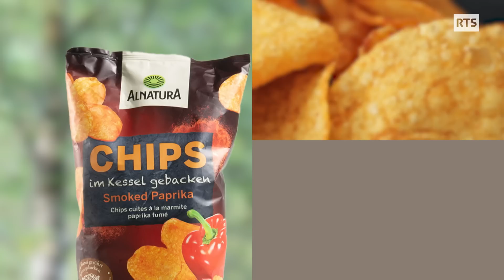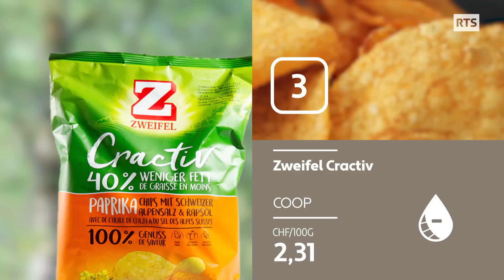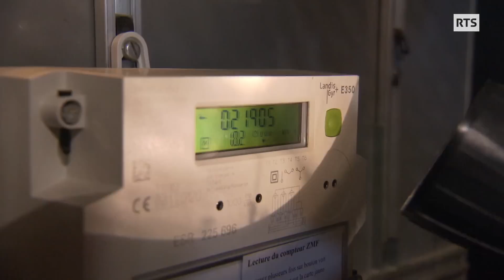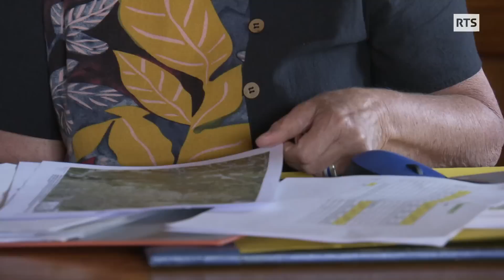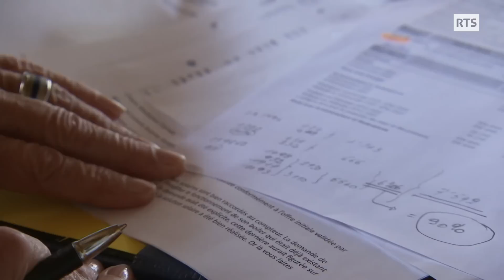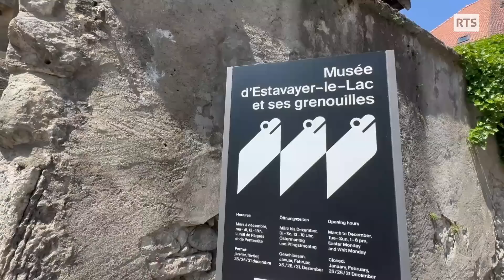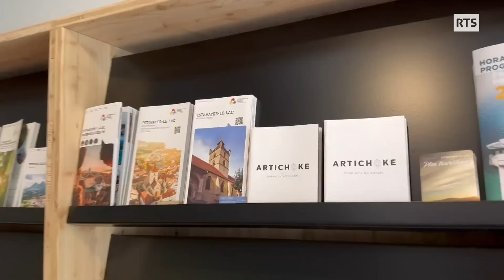Pourquoi est-on accro aux chips ?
00:00 La chips préférée des Romands
Chaque Suisse consomme en moyenne près de 1,5 kg de chips par année. Parmi toutes les sortes de chips, celles au paprika sont les plus consommées. ABE a organisé une grande dégustation de chips au paprika ouverte à toutes et tous un mercredi matin au marché de Fribourg.

05:06 La formule magique qui rend addict aux chips
Vous avez certainement déjà constaté que lorsque vous avez ouvert un paquet de chips, il vous est difficile de ne pas le finir. Il semble que derrière le goût très apprécié de l’aliment, se cache une formule magique qui rendrait notre consommation addictive. Les explications d’un expert en la matière.

08:38 Chips et autres apéros: bons pour la santé ?
50% de glucides, 50% de matières grasses, c’est la formule magique pour nous rendre accros aux chips, mais qu’en est-il du point de vue diététique ? Beaucoup de jeunes et d’adolescents mangent des chips comme encas ou même comme repas. Que risque-t-on lorsqu’on mange trop de chips ? Les chips allégées, bio, de légumes, au houmous ou au maïs sont-elles meilleures pour la santé ? Et au niveau diététique, que valent les cacahuètes, les flips ou les mini pizzas que l’on consomme aussi lors des apéros ? François Egger en parle avec Noémie Hattich, diététicienne indépendante « Novi Diet ».

10:52 Des chips aux légumes 100% suisses
Au rayon chips des supermarchés on trouve aussi des chips aux légumes, qui véhiculent une image plus saine. Reportage dans une petite start-up neuchâteloise qui récupère des invendus pour fabriquer des chips de légumes 100% suisses.

15:11 Des panneaux photovoltaïques pour payer moins d’électricité : le récit d’une mauvaise expérience
En installant des panneaux photovoltaïques sur le toit de sa maison, une téléspectatrice souhaitait faire fonctionner son chauffage et son chauffe-eau à l’énergie solaire, et ainsi baisser sa facture d’électricité. Mais elle a dû dépenser beaucoup d’énergie pour arriver à ses fins.

18:49 Où se renseigner si l'on veut installer des panneaux solaires ?
Est-ce que la déconvenue qu’a vécue cette téléspectatrice arrive fréquemment ? Actuellement, la demande de panneaux solaires est très forte. Y-a-t-il par conséquent plus d’arnaques dans ce domaine-là ? Comment éviter de mauvaises expériences ? Quels conseils donner aux personnes qui aimeraient installer des panneaux solaires ? François Egger en discute avec Yannick Sauter, coordinateur romand de Swissolar.

21:44 Le touriste – une journée à Estavayer-le-Lac, avec 30 francs en poche
• Sortie en canoë sur le lac de Neuchâtel. Tarif : 15 francs de l’heure.
• Visite du Musée d’Estavayer-le-Lac, appelé aussi Musée des grenouilles, à cause de sa collection de 108 grenouilles naturalisées au milieu du 19ème siècle. Prix d’une entrée, plein tarif : 5 francs.
• Dégustation d’une spécialité locale : petite grenouille au chocolat au lait. 1 pièce : 6,50 francs.
• Suivi d’un itinéraire d’art urbain situé dans la ville : Artichoke. Visite guidée payante. Il est aussi possible de visiter cet itinéraire gratuitement muni d’une carte proposée par l’Office du tourisme.
• Total dépensé : 26,50 francs.